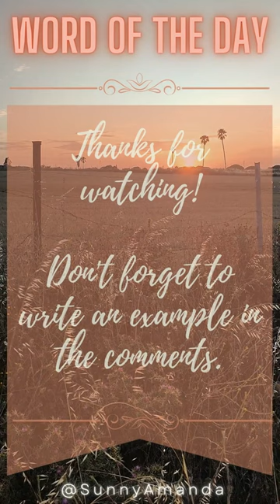Word of the day - Mettlesome